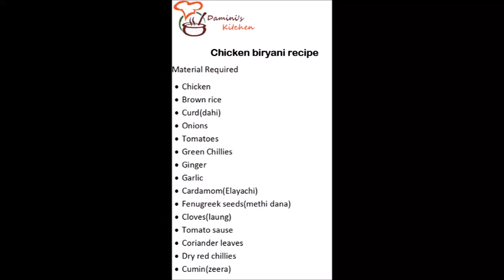Full Chicken Biryani Recipe | Traditional Chicken Biryani By Our Granny | step by step easy recipe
Easy way to make chicken biryani in hindi
Chicken biryani with brown rice::
Ingredients:
1. Meat
2. Onions
3. Tomatoes
4. Garlic
5. Ginger
6. Chillies
7. Rice
8. Fenugreek seeds
9. Cardamom
10. Cloves
11. Coriander powder
12. Cumin powder
13. Tomato sause
14. Coriander leaves
15. Curd(yoghurt)
16. Dry red chillies
17. Cumin
Recipe: cook rice firstly.Add oil in another pan, add fenugreek, cloves, dry red chillies and cumin to it.Now add ginger garlic paste. fry it untill it become brown. Now add onions paste. Fry it till translucent. Add tomatoes and chillies now add sause, salt, red chilli powder, cumin and coriander powder. Mix it well and add meat into it. Add one glass of water and cook meat until it become soft.now add cooked rice...you can serve this with lemon and onions salad as shown in my Thumbnail